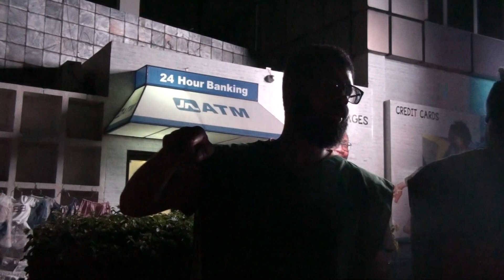THE TRUE STORY OF ADAM AND EVE IN THE GARDEN EXPLAINED